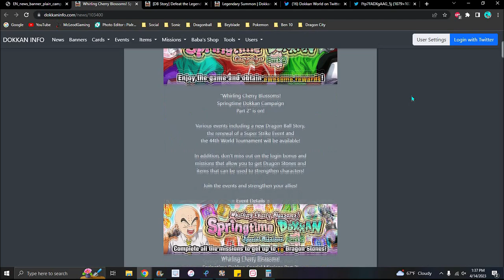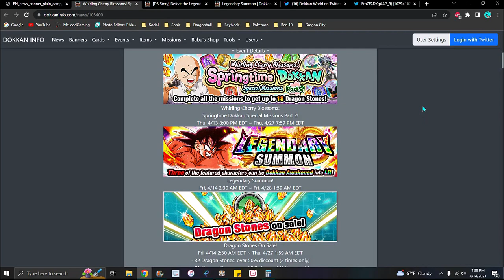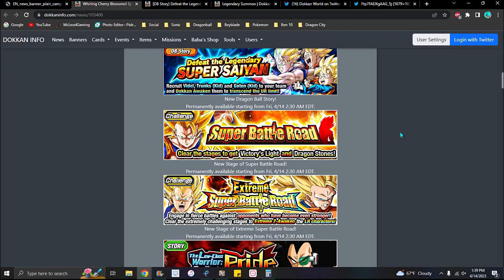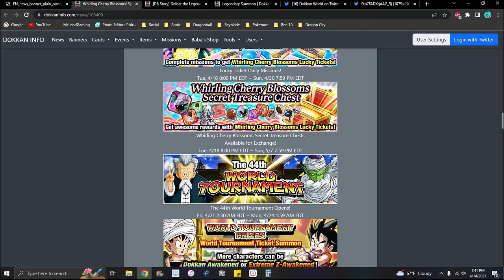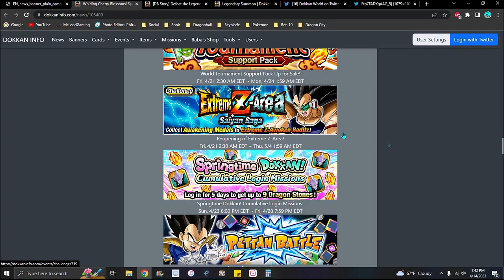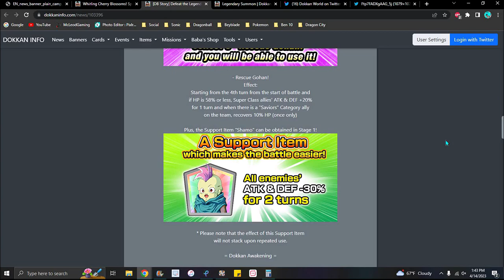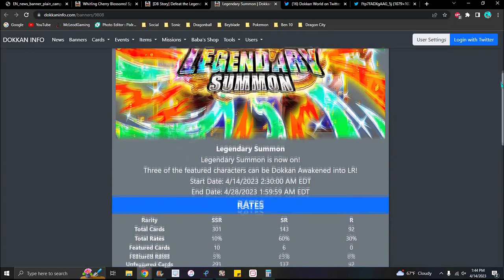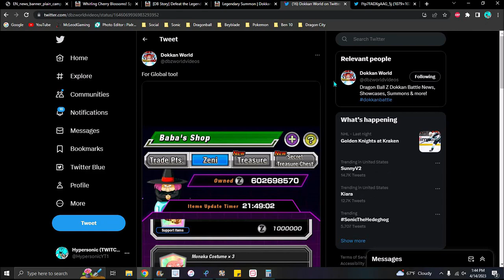NEW CONTENT INCOMING!!! ??? NEW WT + NEW AWAKENINGS + NEW LR BANNER!!! ??? DBZ Dokkan Battle